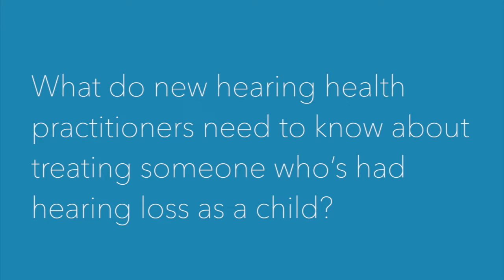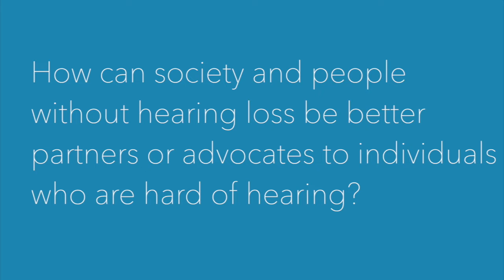YHN Women Leading Hearing Health Series: Gael Hannan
Your Hearing Network presents 'Women Leading Hearing Health', our new spotlight series where female industry leaders share inspiration, innovation and valuable business insights for hearing practice owners.
YourHearingNetwork.com